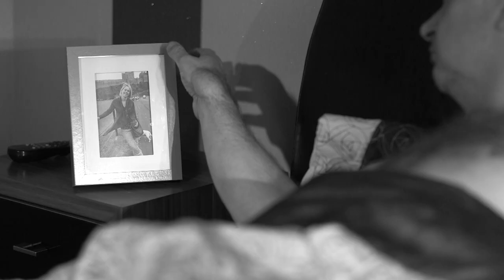Dear Patricia (Short Film)